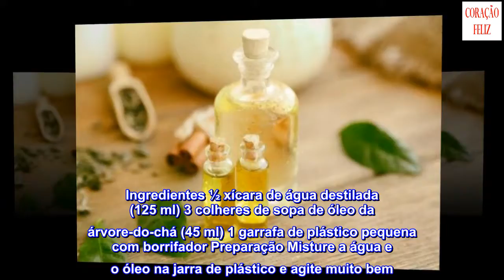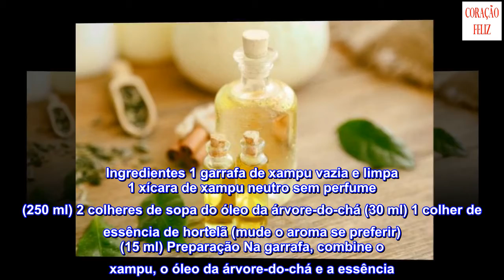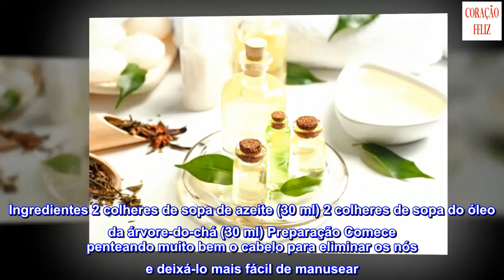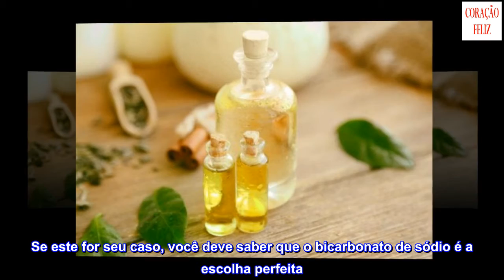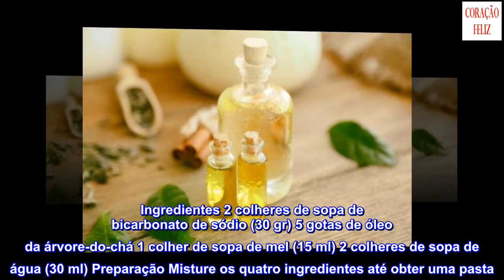4 máscaras com óleo da árvore-do-chá para evitar a queda de cabelo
4 máscaras com óleo da árvore-do-chá para evitar a queda de cabelo